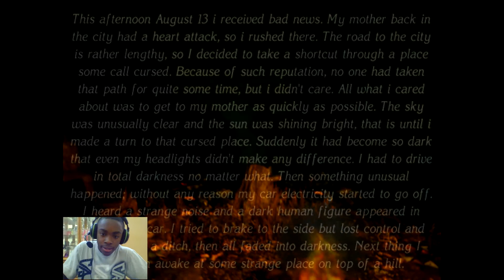Black Guy Plays | The Cursed Forest